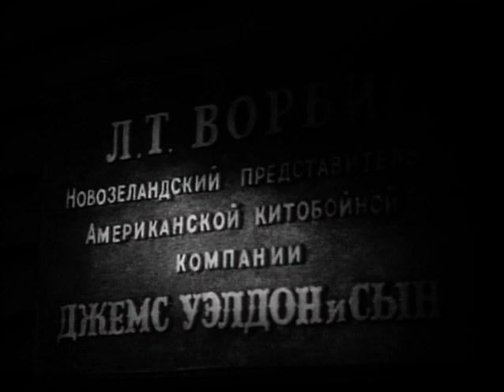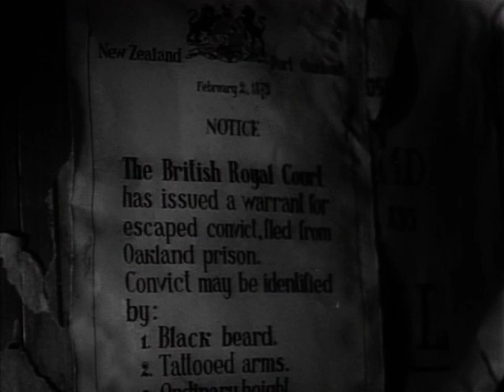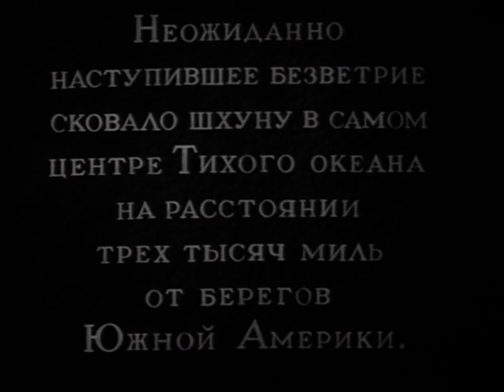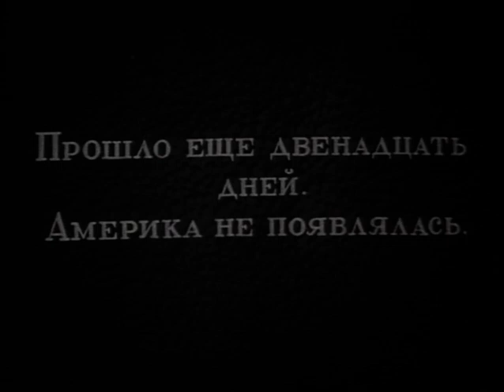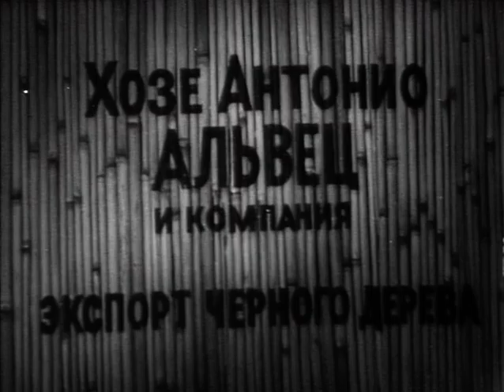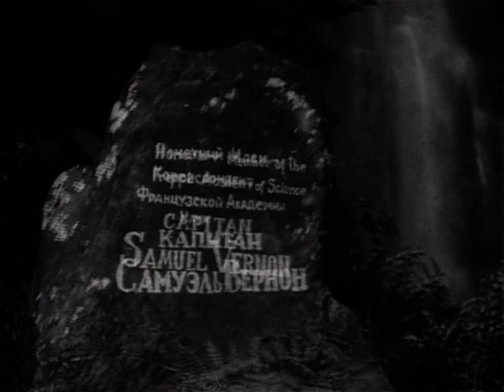Пятнадцатилетний капитан - приключенческий фильм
Китобойная шхуна-бриг (бригантина) «Пилигрим» под командованием бывалого капитана Гуля прибывает в Окленд, где берет на борт пассажиров — семью судовладельца Джеймса Уэлдона. В открытом море путешественники встречают дрейфующие обломки судна, на которых обнаруживают несколько выживших негров. Вскоре капитан вместе с другими китобоями отправляется на шлюпке охотиться на китов и пропадает в океане. Пятнадцатилетнему юнге Дику Сэнду вместе с освобожденными черными невольниками приходится заменить и капитана и матросов, чтобы доставить пассажиров в Южную Америку.
Однако из-за предательства коварного судового кока Негоро, бывшего работорговца, вместо Америки шхуна приплывает к берегам Анголы, где её выбрасывает на берег. Углубившись в джунгли, Дик и его спутники попадают в плен к местным торговцам рабами, однако самому сильному из негров — Геркулесу — удается бежать. Присоединившийся к работорговцам Негоро желает получить выкуп за жену и сына судовладельца Уэлдона.
Отважному Дику с помощью переодевшегося колдуном-мганнгой Геркулеса предстоит спасти команду и пассажиров, а также отомстить злодеям за все их преступления